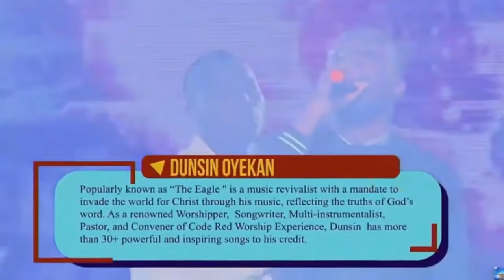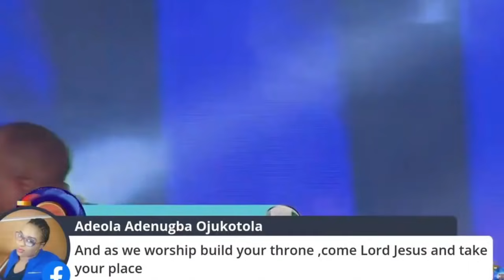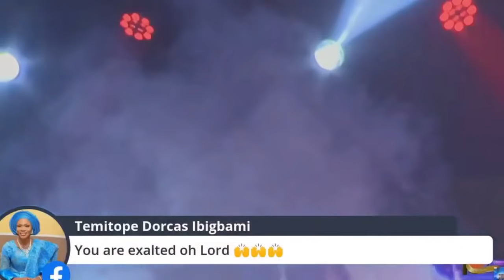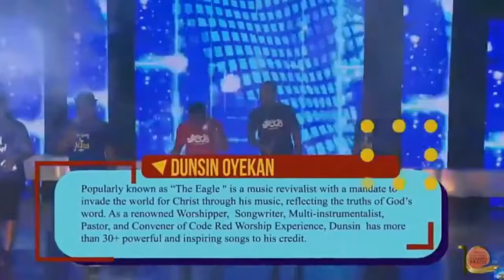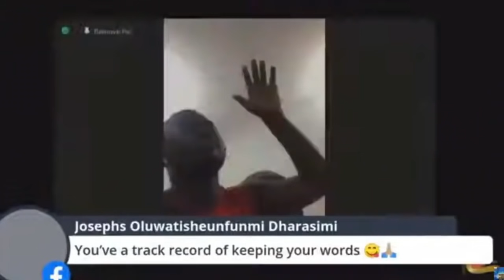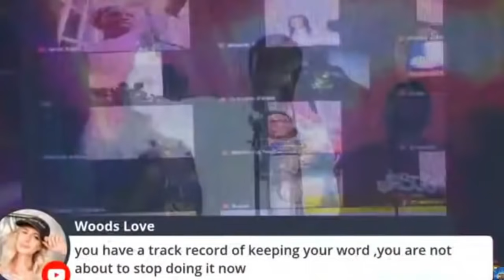RCCG Nathaniel Bassey | Dunsin Oyekan - 79 Hours Marathon Praise and Worship Songs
Welcome to RCCG Prayer

You Can Join us for Service and We also broadcast various Daily Prayer, Praise & Worship and Sermon
We are Redeemite !

We're committed to share content for equipping Young Aspiring Pastors, Music Ministers and Church Group Leaders with profitable resources to guide you to success in ministry.
New videos uploaded daily, praise and worship of the only through God and our saviour Jesus Christ who died for our sins that we through him be saved.
We bring you the best of Worship and sermon as we gather together in church Sunday worship.

Worshiping Jesus Christ  is the single most important thing we do.